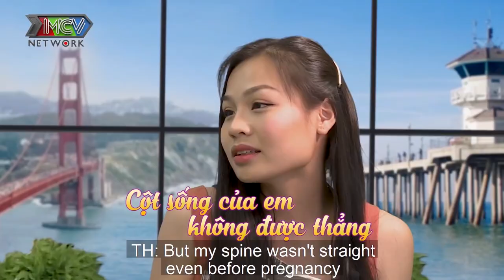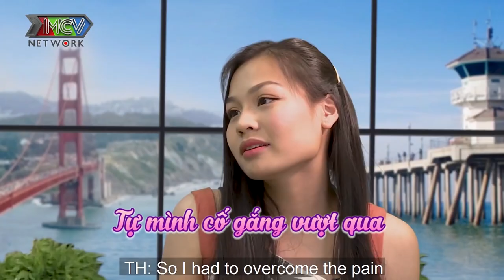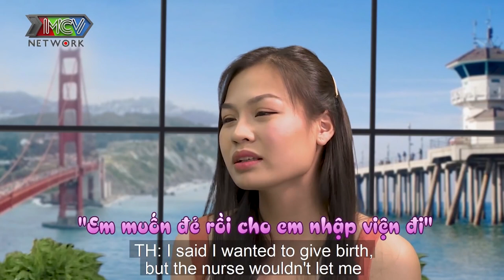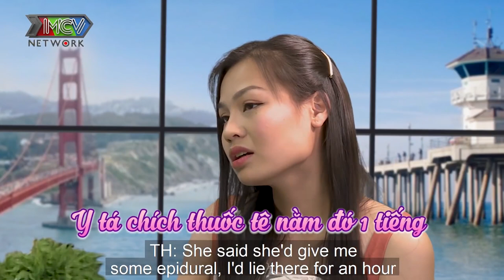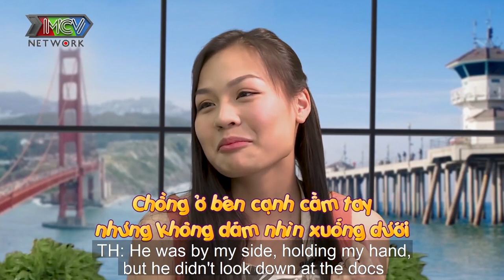SINH CON MỘT THÁNG mẹ bỉm địu con đi học VỪA VIẾT BÀI VỪA TRÙM CHĂN HÚT SỮA cho con